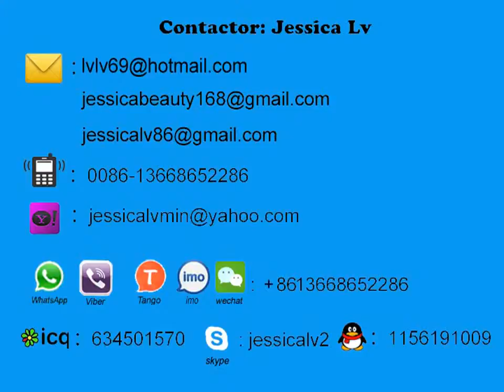New Technology Egg Tray Machine jessica